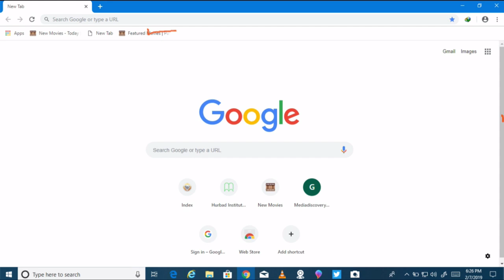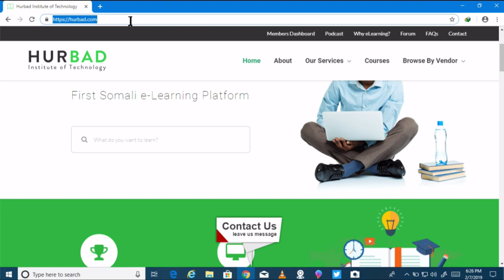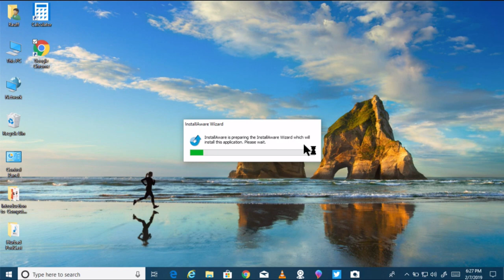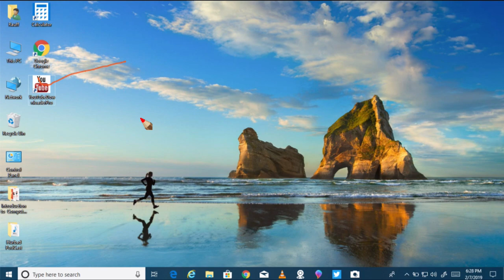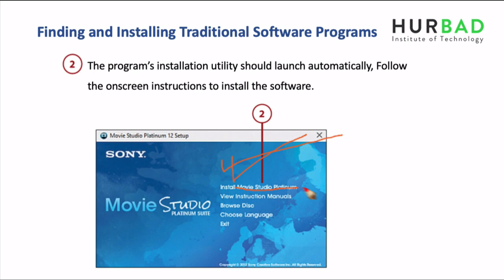Horudhaca Barashada Computer ka - Cashirka 29 - Finding and Installing Software Programs - AfSomali